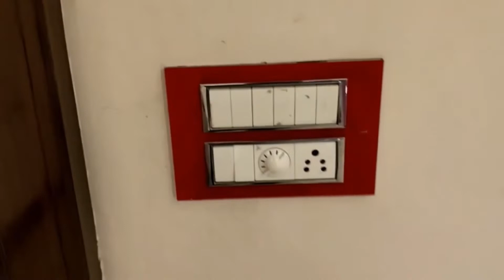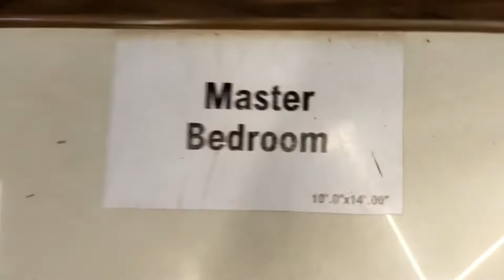Sun Solus Heights Amlidih Raipur 🔥🔥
Solus Heights has been carved as a mixture of expertise and opulence making it a lone piece of antiquity. It is an expression of your ideas, your aspirations and desires to experience the extraordinary living. Solus Heights is designed around simple concept having luxurious meaning to elevate your lifestyle. The professionally planned apartments and detailing have been planned meticulously, more than you expect at this price.